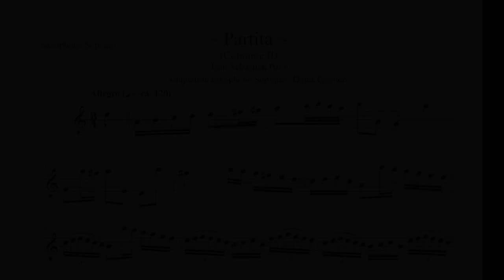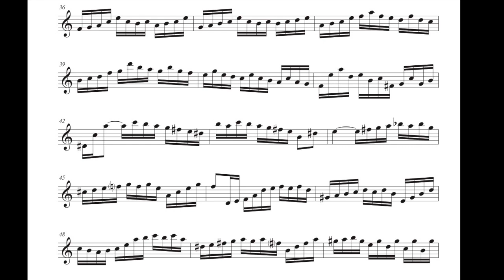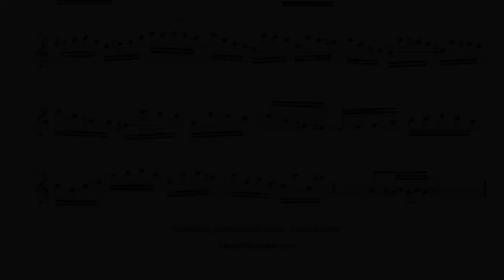Partita en LA Mineur / J.S. Bach (Courante II) (Denis Gagnon au saxophone)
Partita en LA mineur de Jean-Sébastien Bach 2e mouvement La Courante
Saxophone Soprano : Denis Gagnon